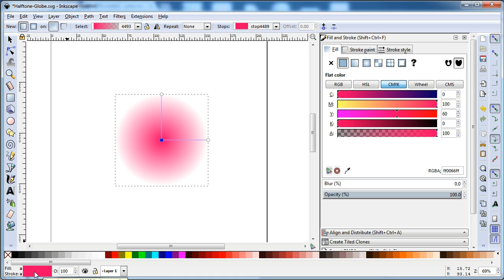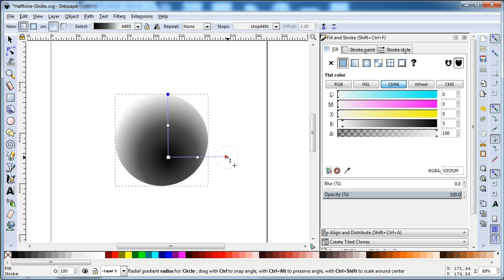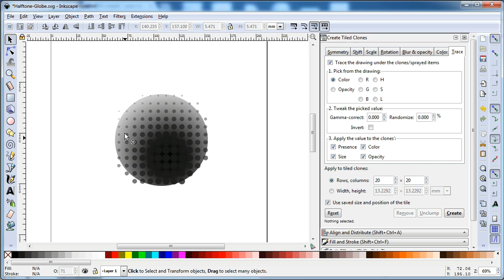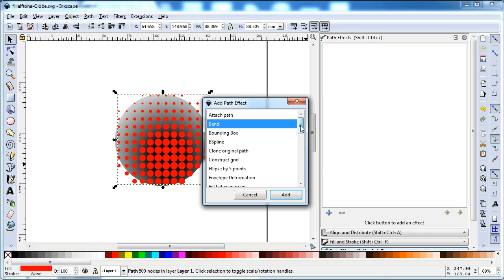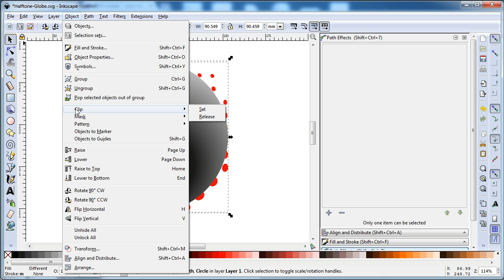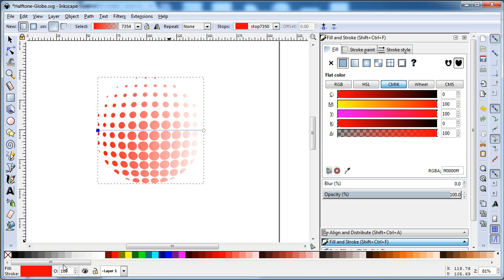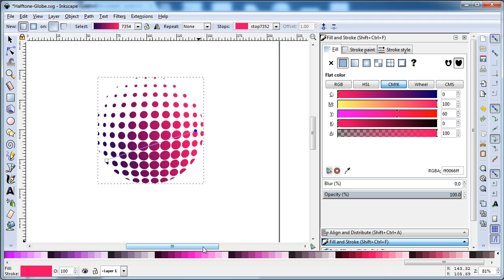HalfTone Globe Logo - Inkscape Tutorial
Beginner can create colourful halftone logo in inkscape.